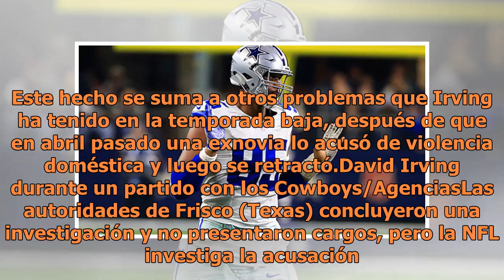NFL suspende a Irving, se perderá los primeros cuatro partidos de Cowboys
Frisco, Texas, EE.UU.- El liniero defensivo de los Cowboys de Dallas, David Irving, abrirá la temporada en la lista de los jugadores suspendidos por segunda vez consecutiva. De acuerdo a la suspensión, Irving se perderá los primeros cuatro partidos por violar la política de abuso de sustancias de la...